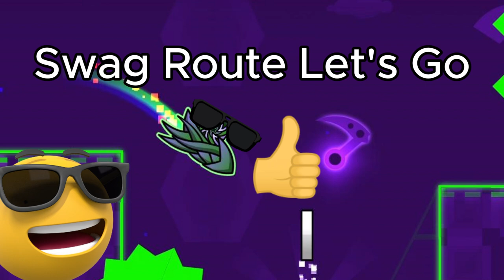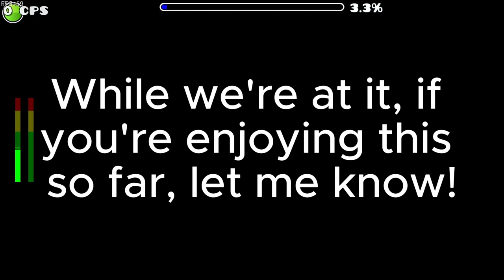Beating EVERY Easy Level - Episode 1 (Geometry Dash)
Hello! Welcome to the first episode of my new series, where I attempt to beat EVERY easy rated level in Geometry Dash! There are around 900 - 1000 as of writing this, and I'm excited to do this! This is my best video yet, and I really hope you enjoy! :D

Timestamps

0:00 Intro
0:17 Paint Madness
1:05 Soothe
2:14 Colory
3:05 Candescent
4:00 Dorabae-Quiz
4:28 Whirlwind
5:05 Geometry Dance
6:12 Gravity Falls
6:58 Flight of Space 1
7:43 Invisible on Track